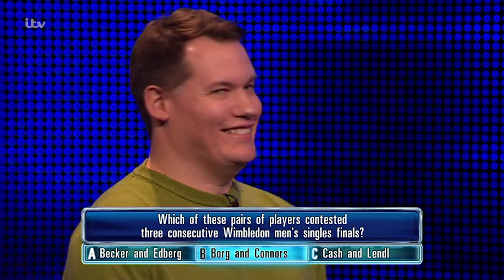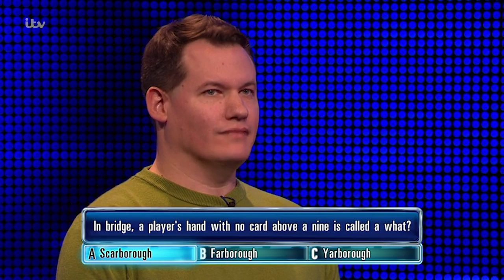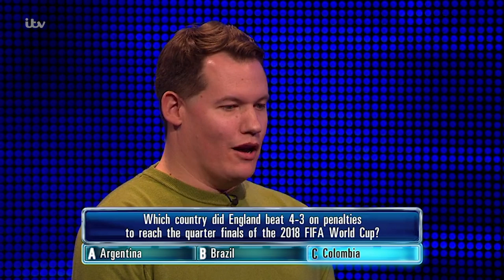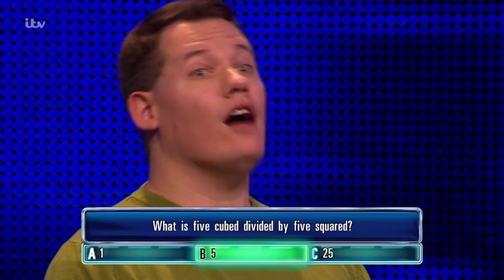The Chase | Owen's £8,000 Head-to-Head Against The Beast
The Chase: Owen takes on The Beast for £8,000 in his head-to-head.